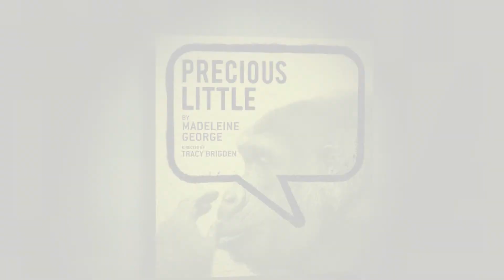Precious Little - Audience Reaction 2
Preview night reactions from the audience of Precious LIttle.

Precious Little plays March 12 - April 3 at City Theatre in Pittsburgh.